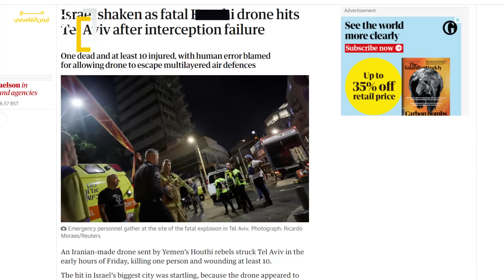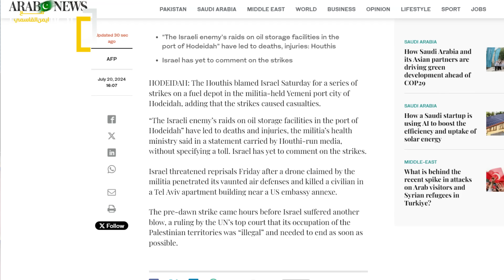اسرائيل تقـ ـصف اليمن وتشعل ميناء الحديدة وازمة المشتقات النفطية .. إستعراض لا أكثر.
شاهد اخر الاخبار وتطورات الأحداث اليمنية والعربية والعالمية اليوم.

حلقة "غارات الحديدة" من قناة زوايا مظلمة مع " ايمن
القاسمي " بتاريخ 2024/7/18م .. شاهد اخر الاخبار وتطورات الأحداث اليمنية والعربية والعالمية اليوم.

🔴 تنبيه هام .. هذا الفيديو هو عبارة عن فيديو اخباري تحليلي بحت يتناول اخر الاخبار السياسية والعسكرية على الصعيد العربي والعالمي بكل حياد وشفافية ومهنية ولا يشجع على العنف او يدعم المنظمات الارهابية كما ان محتوى هذا الفيديو لا يحض على الكراهية ولا يهدف للإساءة لأي دولة أو جهة او شخصية ولا يمثل وجهة نظر صاحب القناة 🔴